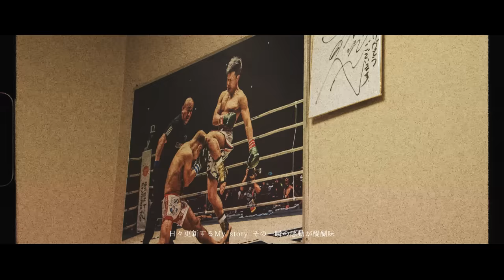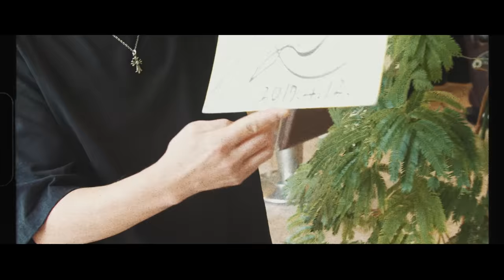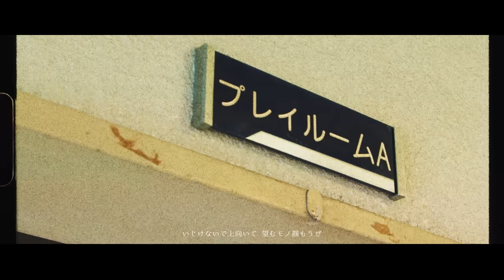那須川 天心 / Ready Go! 「RISE WORLD SERIES 2021 YOKOHAMA」大会公式テーマソング。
格闘家 "那須川天心" 新たな挑戦！
Goosebumps Musicよりー曲本気で歌ってみた “Ready Go! (prod. by VIGORMAN & GeG)” をリリース。
今回は変態紳士クラブのVIGORMANとGeGが本気でプロデュースを担当し、"最大の敵は己" "負けないで前に" というポジティブなメッセージが込められた「格闘家那須川天心」にしか歌えない1曲となっている。

那須川 天心 / Ready Go! (prod. by VIGORMAN & GeG)

Produced by VIGORMAN & GeG
Keyboard / 平畑徹也
Guitar / 山岸竜之介
Bass & Drum / G.B.'s
Strings / しゅうまいカルテット
Mixing & Mastering / 渡辺紀明

那須川天心
Cygames/TARGET/TEPPEN

当楽曲は、
『RISE WORLD SERIES 2021 YOKOHAMA 』
の大会テーマソングにも決定！！

■ABEMA『Cygames presents RISE WORLD SERIES 2021 YOKOHAMA』

放送日時：2021年9月23日（木・祝）午後1時～夜9時（予定）